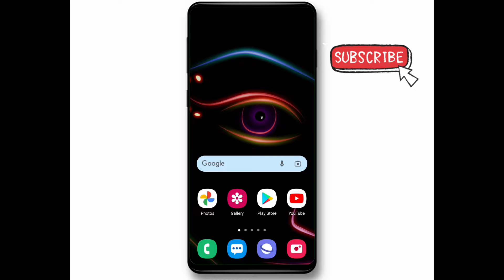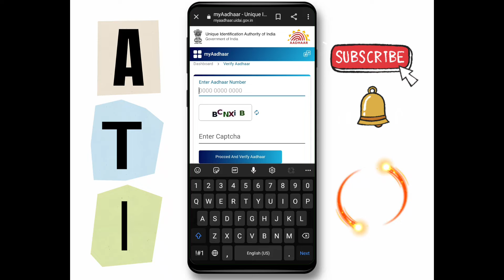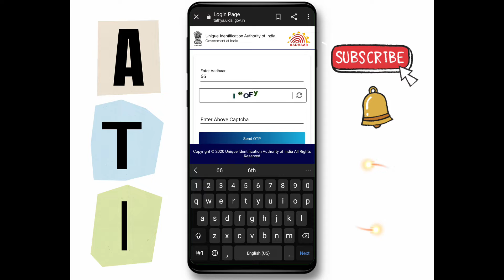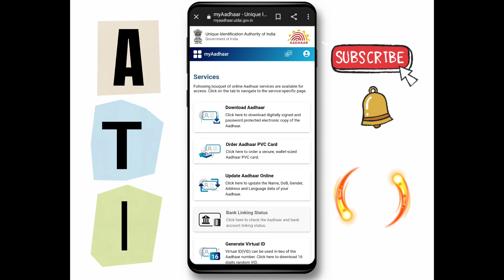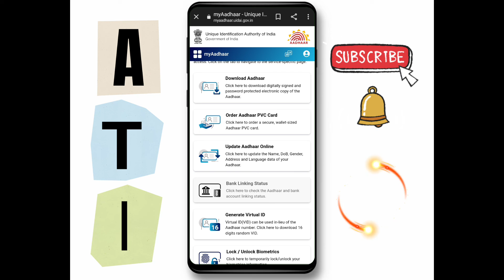बैंक मे आधार कार्ड लिंक है या नहीं कैसे चेक करें | How to check bank aadhar link 2022 ?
aadhar card bank se link hai ya nahi kaise check kare

Note:- This video Make Education Purpose not For miss use

Aadhar card bank Mein link hai ya nahin Kaise Pata Karen